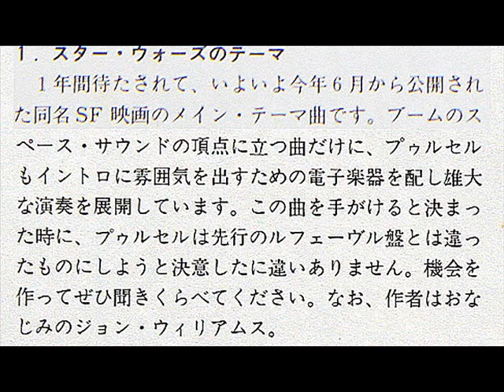FRANCK POURCEL-STAR WARS フランク・プゥルセル～スター・ウォーズのテーマ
※1978年のアルバム「スター・ウォーズ・未知との遭遇のテーマ」より　EOS-81109
※1978Album「FRANCK POURCEL STAR WARS」